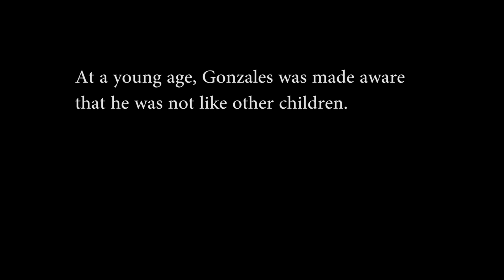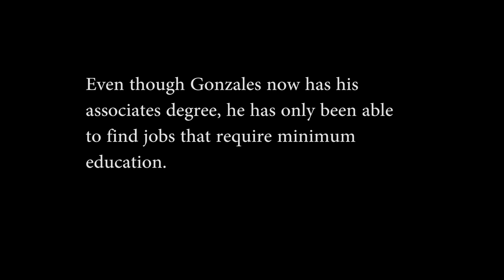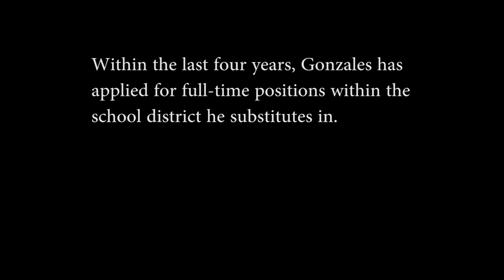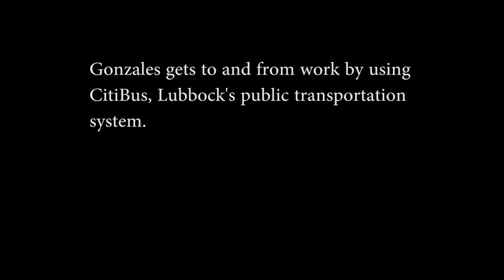Cerebral palsy: How the disability has affected Jesus Gonzales' career goals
Disabilities have an affect on unemployment rates in the United States:

Jesus Gonzales was born with spastic cerebral palsy. This has not only affected his personal life, but his career path as well.

His story is only one of 56.7 million people living with a disability in the United States. According to the 2010 U.S. census, nearly 1 in 5 people have a disability. Roughly 30.6 million people have difficulty walking or climbing the stairs, or uses a wheelchair, cane, crutches or walker.

This number contributes to the 6,075,000 U.S. citizens currently unemployed according to the Department of Numbers’ website.

Discrimination laws have been enacted to prevent those living with a disability from being turned away due to their disease. Disability discrimination means treating individuals differently in employment because of their disability, perceived disability, or association with a disabled person.

Gonzales said he does not want to classify him not receiving certain jobs as discrimination, but after receiving so many rejections, he does not know what to think.